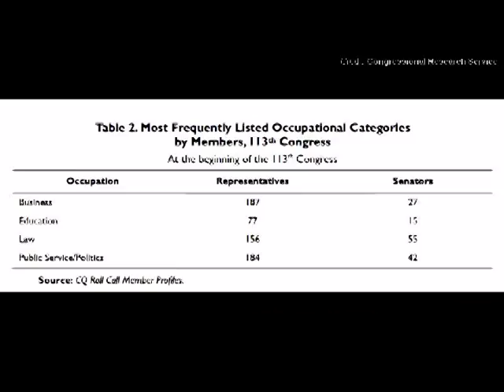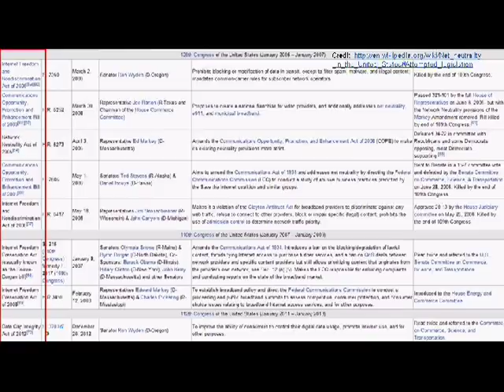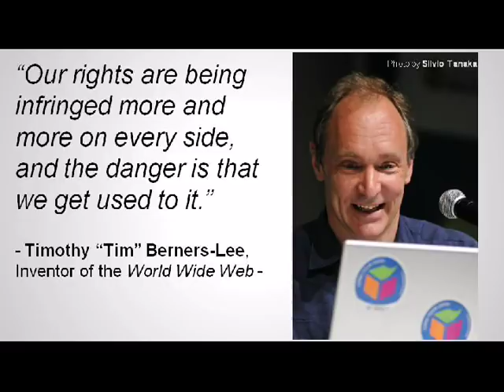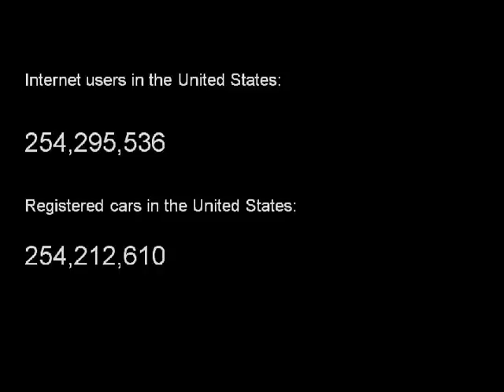Why We Need Net Neutrality: Johannes Steiling at TEDxYouth@AnnArbor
Johannes Steiling, a sophomore at Skyline High School, discusses what net neutrality is and why it is important.